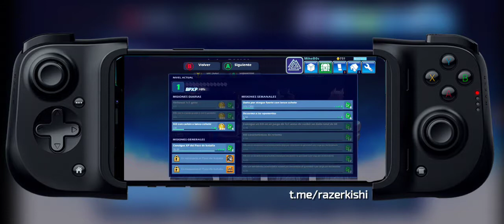Brawlhalla | Razer Kishi | PC Port | Android | Peleas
Gamepad: Razer Kishi
Dispositivo: Redmi Note 8
ROM: Corvus OS v16.8 (Avalon)